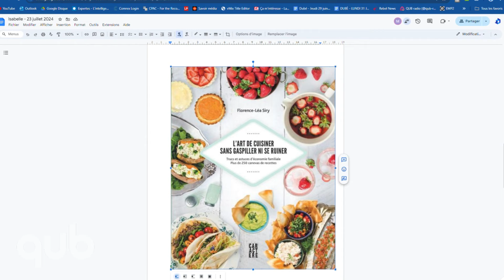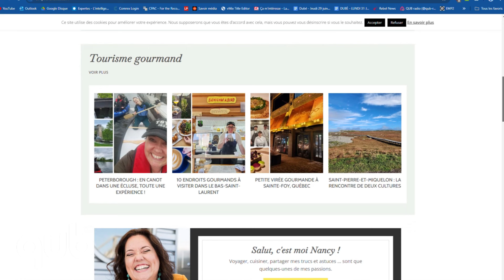Six astuces pour enseigner la cuisine aux enfants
L’importance d’enseigner la cuisine à nos jeunes.
Entrevue avec Nancy Bordeleau du blogue à succès Cinq fourchettes.